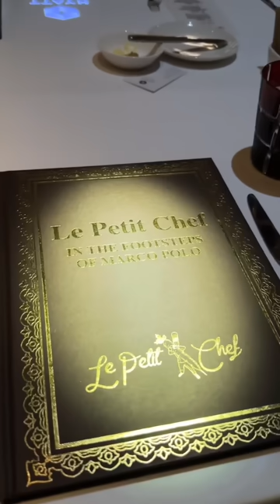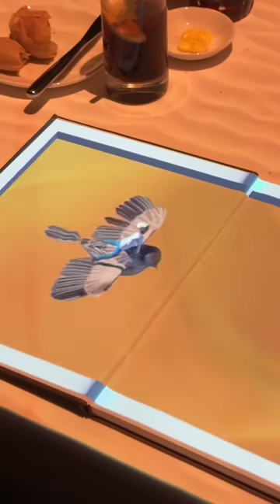ព្រះនាង នាំ ស្រី ផាច និងគ្រួសារស្រីផាច ទៅទិញខោ អាវ និងដើរផ្សារ🥰🥰